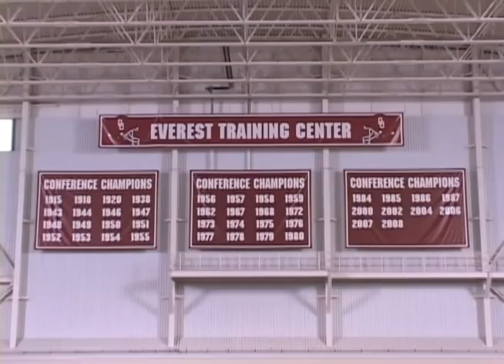Alex Hale - Phenomenal QB - Top Prospect Camp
Alex Hale - Quarterback - Top Prospect Camp - University of Oklahoma - July 2009